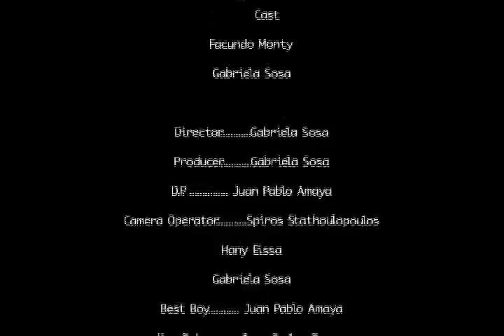Facundo Monty's "Sigues Siendo Tu"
Video de Facundo Monty